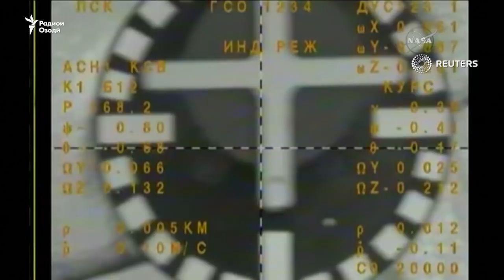Кайҳоннавардони русу амрикоӣ ва ҷопонӣ ба ҷойи лозимӣ расиданд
Се кайҳоннавард баъди ду рӯзи партоб ба Истгоҳи Байналмилалии Кайҳонӣ расиданд. Антон Шкаплеров аз Русия, Норишиге Канаӣ аз Ҷопон ва Скот Тингл аз Амрико рӯзи 19-уми декабр бо киштии кайҳонии Союз ба истгоҳ васл шуданд. Киштии онҳо аз пойгоҳи Байконури Қазоқистон партоб шуд.